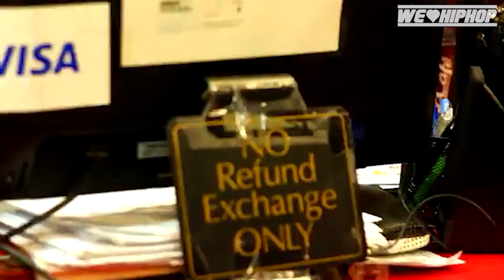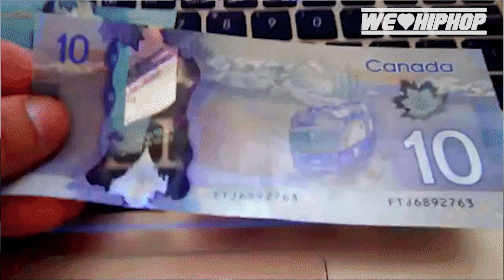Stay Safe & Clean Tips For THE HOOD/ New Canadian Video Releases March 31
Producer: Friday Ricky Dred
Executive Producer: Friday Ricky Dred
Film & Lighting:  Savy & Yung Gucci Official (Sony A6300 Cameras)
Editor: Friday Ricky Dred, Raheel Nomani (Adobe Premiere Pro)
Audio: Friday Ricky Dred (Zoom H6)
Content Research: Friday Ricky Dred, Savy and PK Hercs